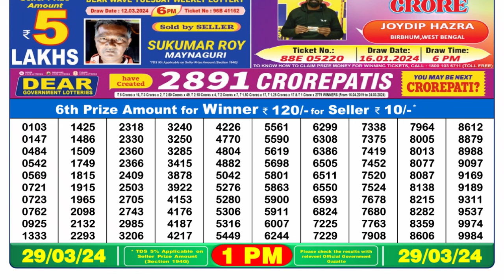🔴Dear Lottery Sambad Live 1pm today 29.03.24 Nagaland State Lottery Result